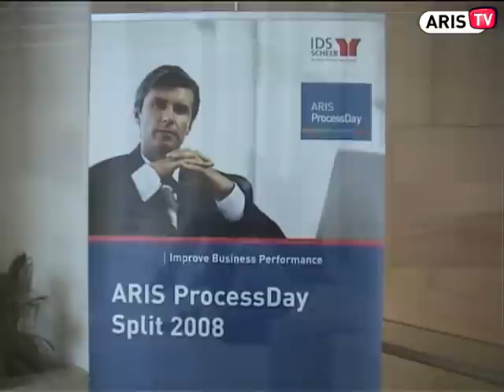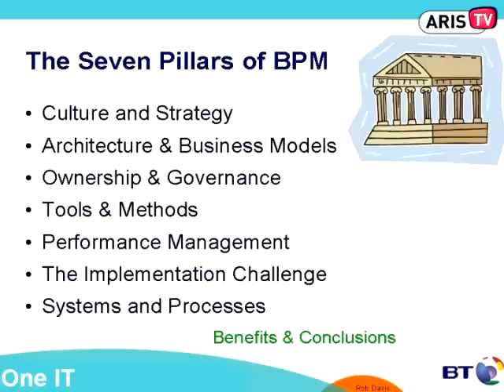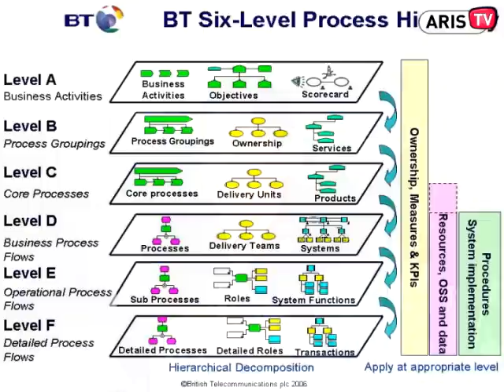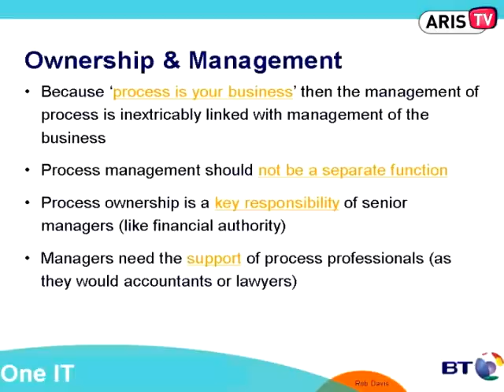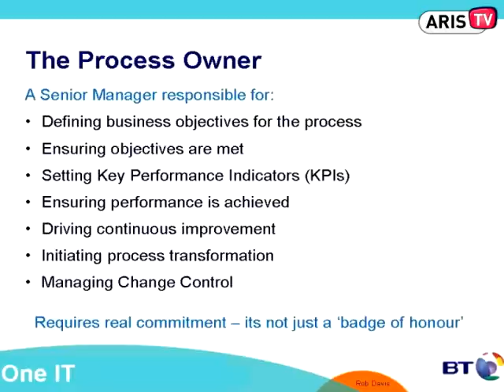ARIS TV - 2 - The 7 Pillars of BPM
This is the second episode of IDS Scheer's YouTube channel ARIS TV. With ARIS TV we will provide you with interesting topics regarding Business Process Management and ARIS.

This episode gives a short review and impression from ARIS ProcessDay in Split in May 2008.

Eric had the chance to interview Rob Davis and to speak with him about the 7 pillars of a successful Business Process Management.

Rob Davis is Principal Consultant for Process Architecture and Process Modelling for Brtish Telecommunication plc. (BT) in the UK. Rob has been involved in process modelling and design for more than nine years and is an internationally recognized expert in Business Process Management and the use of the ARIS.

Rob explains about the importance of a process architecture and the typical roles and responsibilities within a BPM organization.